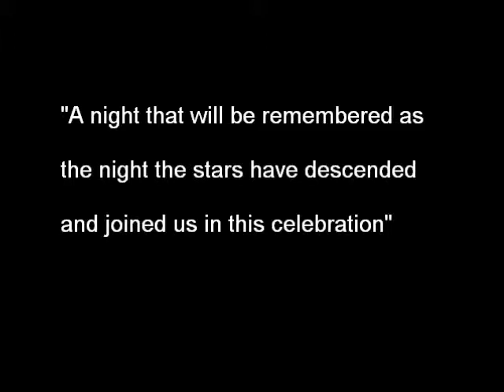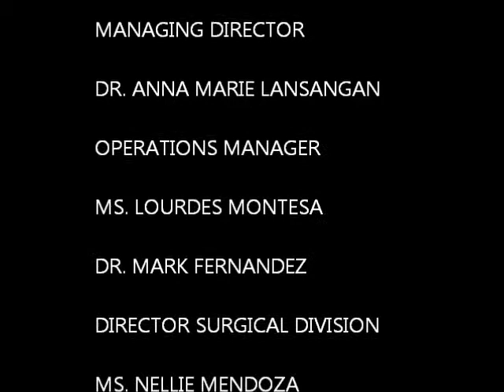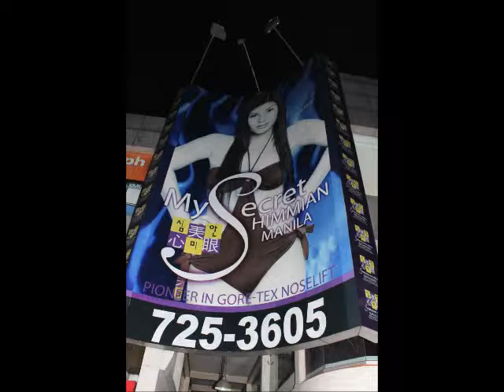SHIMMIAN NEW SERVICES.wmv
SHIMMIAN is the best